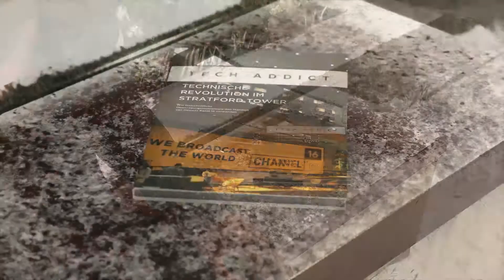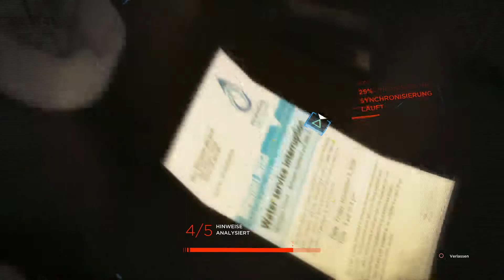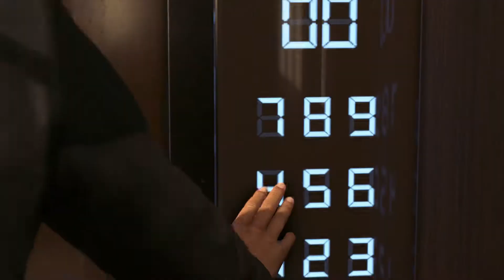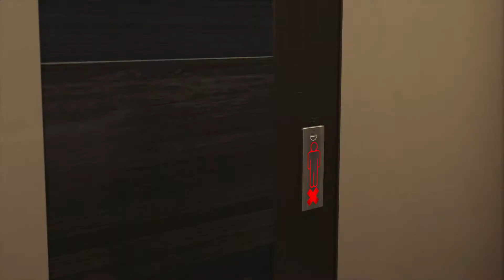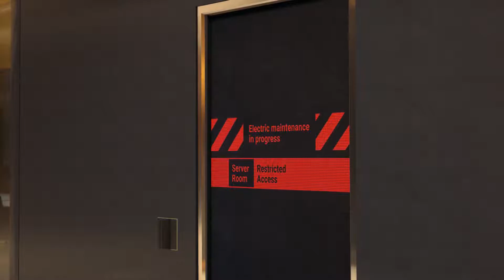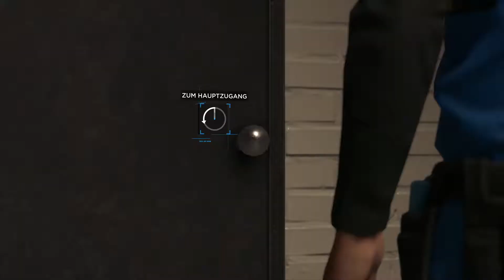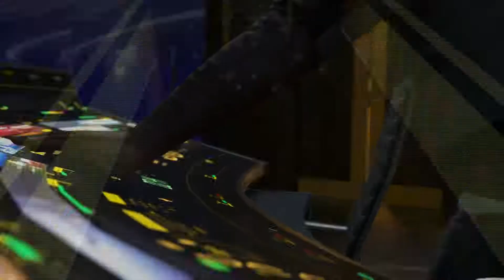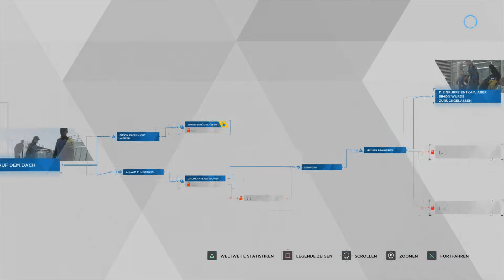DETROIT BECOME HUMAN #021 - stratford tower ° Let's Play [GERMAN]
lass es raus ^^

Persönliche Meinung :
                      teilweise diese Entscheidungen einfach genial
Plattform: